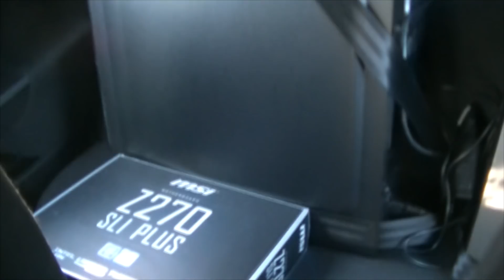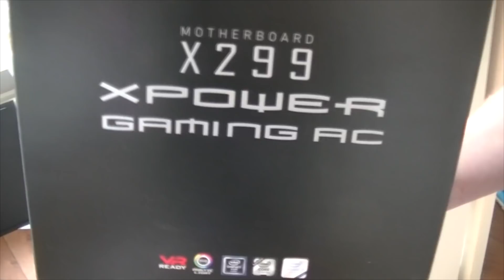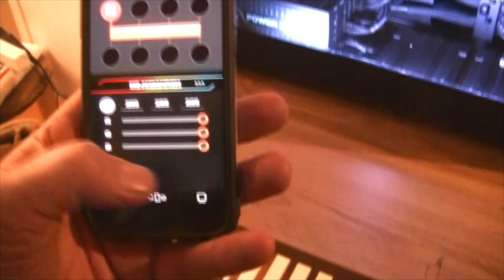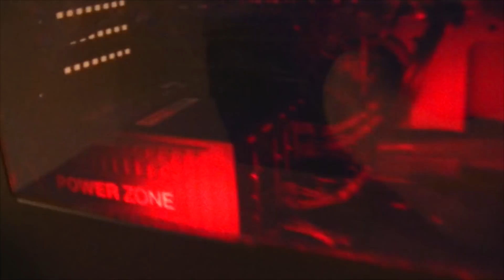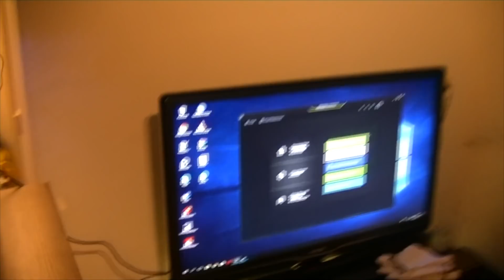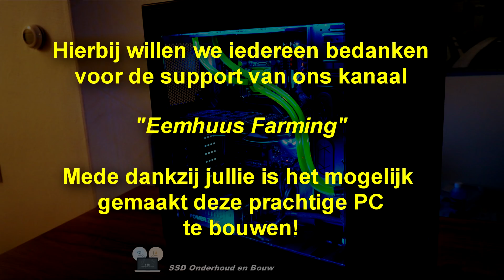De Nieuwe PC! THE "EEMHUUS EXTREME"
Hierbij de vlog van de bouw van mijn nieuwe PC. Nogmaals bedankt Jelmer en Jort voor de hulp en bouw van deze prachtige machine!

En ook iedereen bedankt voor jullie bijdrage om dit allemaal mogelijk te maken.